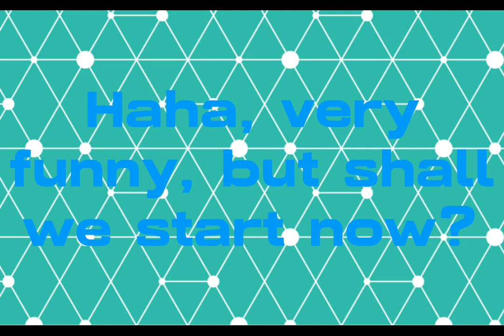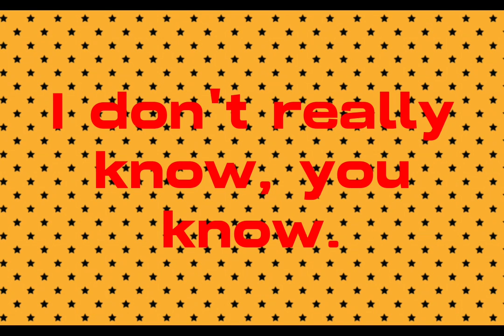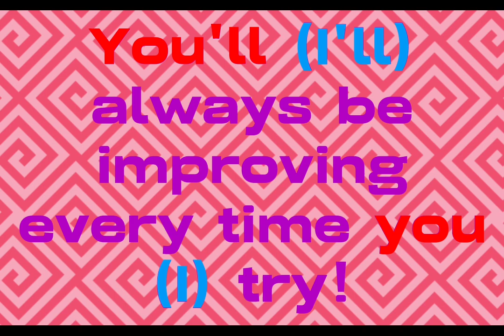Gacha With Tandice Rubinic - Try (Every Time) (Official Lyric Video)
We've got the lyric video for my characters' third song/my fourth song "Try (Every Time)" now! Have fun!

If you enjoyed this video, press the like button!